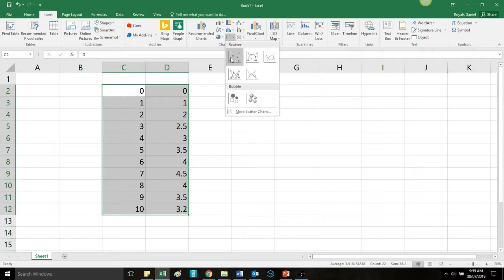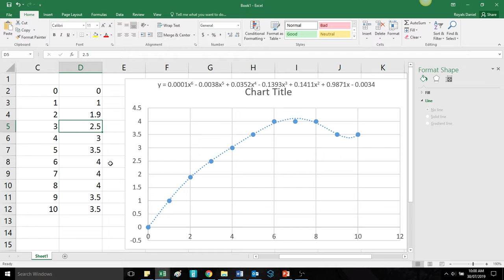Modelling Functions on Excel